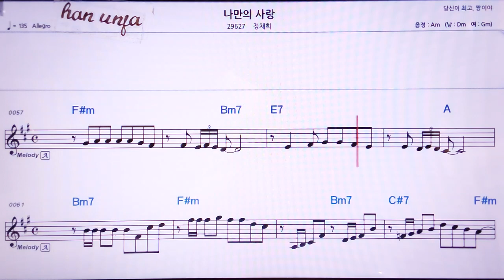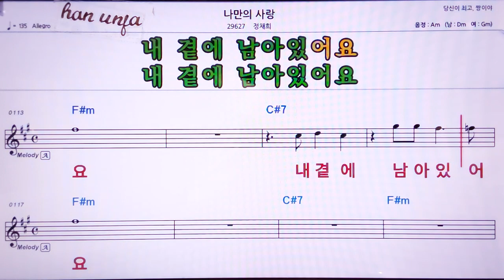💖나만의 사랑/정채희 👍MR,노래방, 악보, 코드,Karaoke With Sheet Music